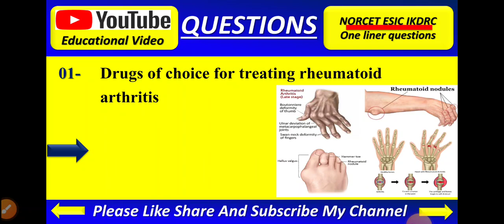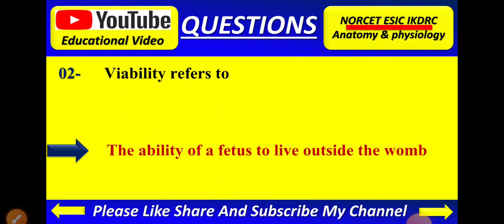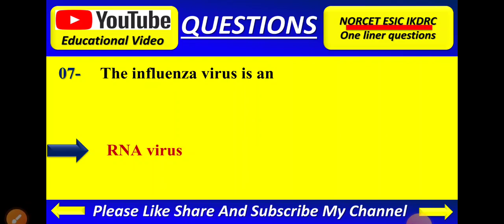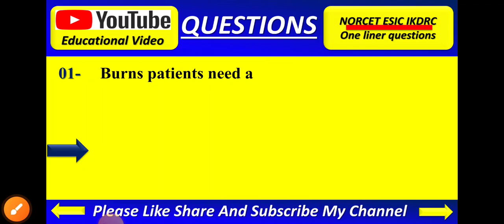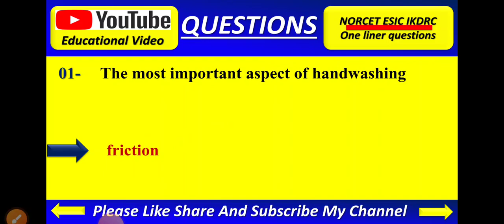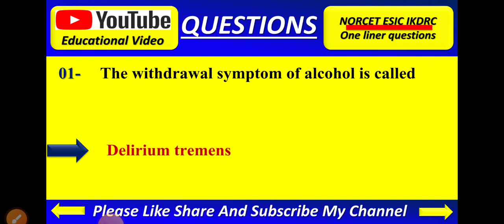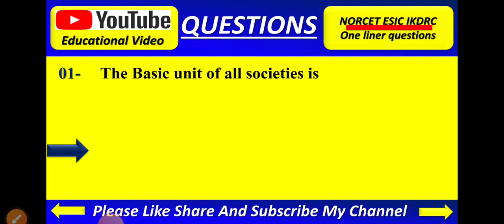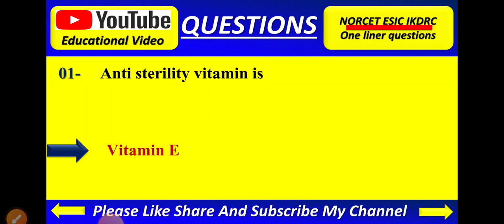Golden Key Point For Staff Nurse |Staff Nurse Oneliner | Oneliner Mcq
golden point for staff nurse # staff nurse oneliner# staff nurse mcq# Norcet # @healthbuzz

we cover the Golden Key Point For Staff Nurse  part :- 2
we discuss the importance Oneliner questions with answers upcoming any  staff nurse exam

staff nurse online classes
upcoming staff nurse exam golden points
golden points for staff nurse preparation
staff
staff nurse exam
nursing exam golden points
aiims staff nurse paper
uppsc staff nurse exam preparation
staff nurse Oneliner Mcq
staff nurse Oneliner important questions
staff nurse key point
ikdrc staff nurse exam preparation
norcet exam preparation
Rrb staff nurse exam preparation
esic exam preparation
@health buzz
nursing crash
icu nurse
nursing study
Florence nursing academy
nighteengle nursing academy